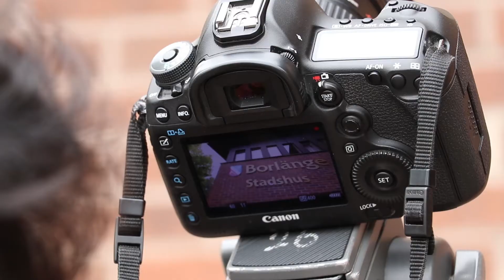Wuhan-TV på besök i Borlänge